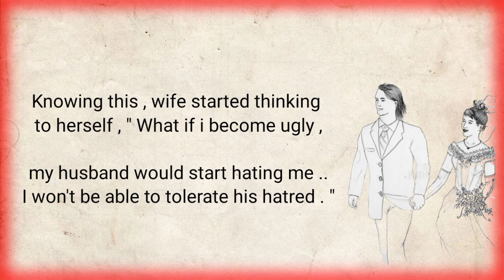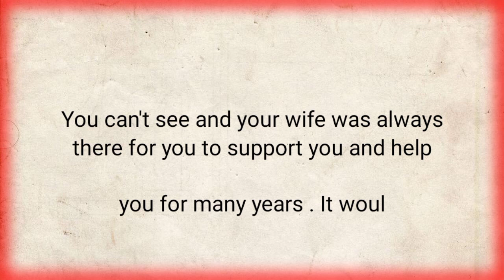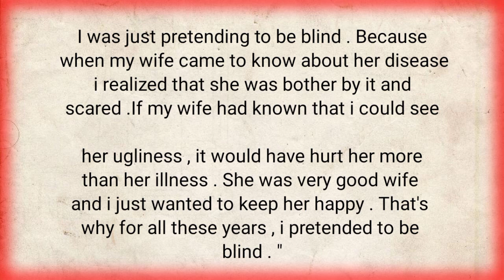Learn English Through Story | Husband And Wife Amazing Love Story | Listen And Practice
Learn English Through Story | Husband And
Wife Amazing Love Story | Listen And Practice

English Story
english story

love story
english story
Husband And Wife Amazing Love Story
husband and wife sad story
husband and wife love
sad story
sad love story
love story
very sad story
husband vs wife love story
so sad story
husband and wife very sad story
husband and wife sad love story
cute love story
husband and wife emotional story
husband vs wife sad love story
husband vs wife dhokha sad story
english story
husband vs wife bewafa sad love story
story
kids story in english
english sad story
husband vs wife story